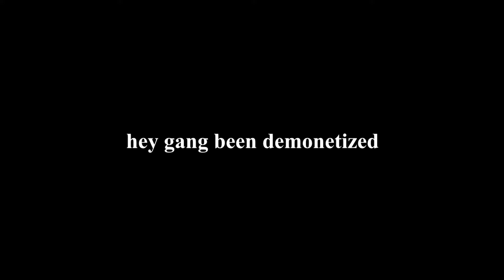HERO PLAYER FORGETS TO READ... - YUGIOH! MASTERDUEL SKY STRIKER VS HEROES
sky striker Heimlich maneuver amrite folks?